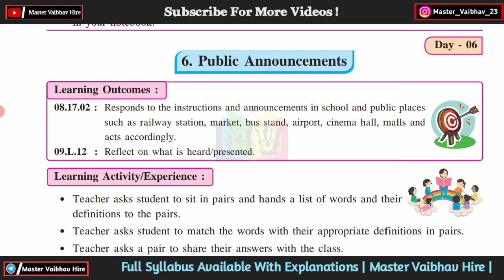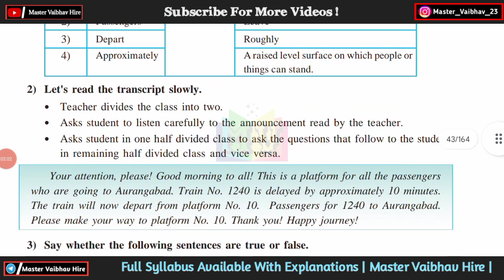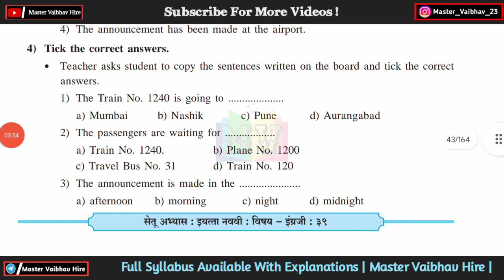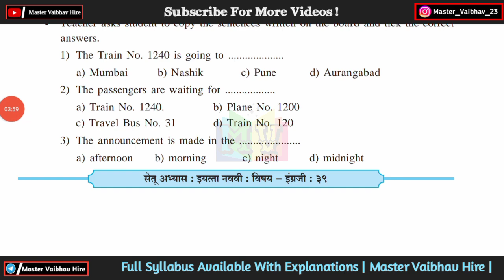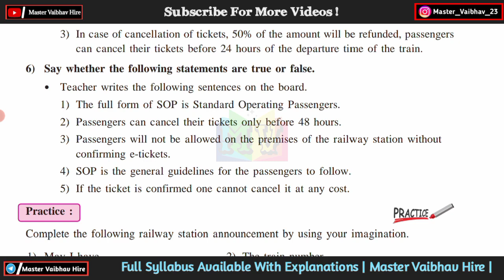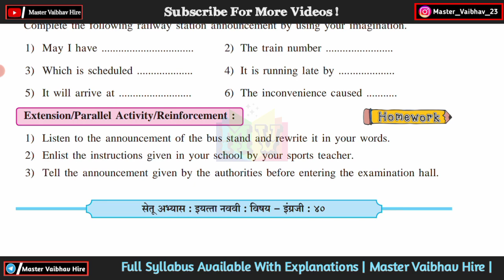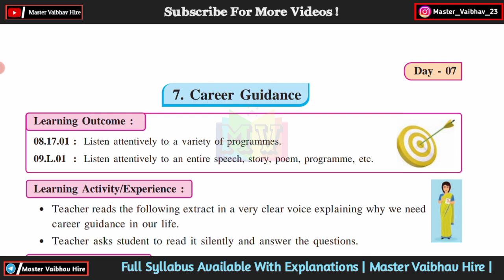Bridge course class 9th english | Day 6 | Setu abhyaskram 9th class english day 6 answers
Bridge course class 9th english | Day 4,5 | Setu abhyaskram 9th class english day 4 and 5 answers